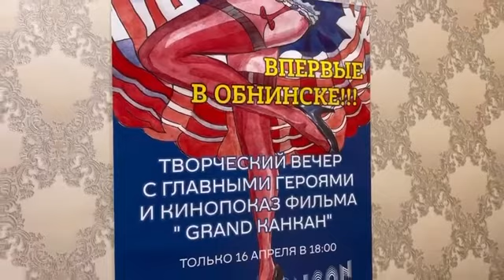Игорь Милюков приглашает обнинцев посмотреть фильм, главную роль в котором сыграл его кум